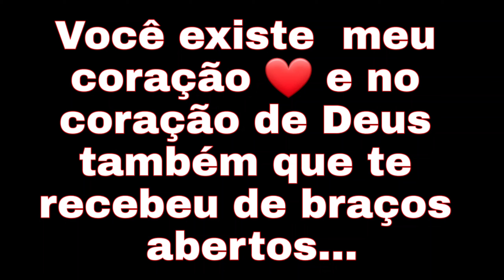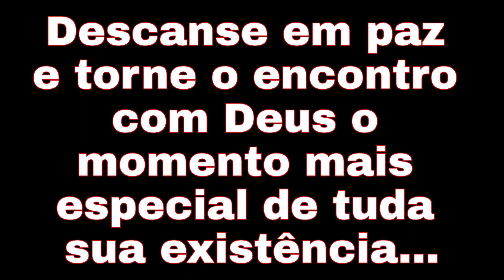Saudade Eterna de quem partiu 🖤 meu coração está em choque muita dor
Ninguém morre enquanto viver nos corações das pessoas que o amor. Esta mensagem de saudade de quem morreu reflete o carinho que vive no coração daqueles que perderam seus entes queridos. Não é  momento para lágrimas em tristeza, mas apenas uma simples mensagem que traduz a esperanças de um novo reencontro.

Assista esta mensagem de saudade de quem morreu com o espírito leve, sem dor certo de que quem partiu deve estar em algum lugar de onde acompanha nossos passos e que a saudade deixada um dia se transformará em grande alegria.

Guardamos no nosso coração os amor vividos. tenhamos a certeza de que nossos entes e amigos queridos que participam antes de nós sempre estarão vivos enquanto permanecerem em nossas lembranças e que está mensagem de saudade de quem já morreu é apenas o despertar de nossa esperança de um dia nossas almas estarão juntas.

Este canal tem por objetivo transmitir mensagens e frases.